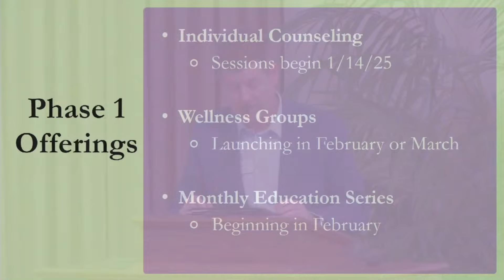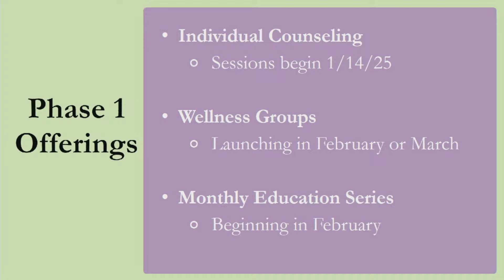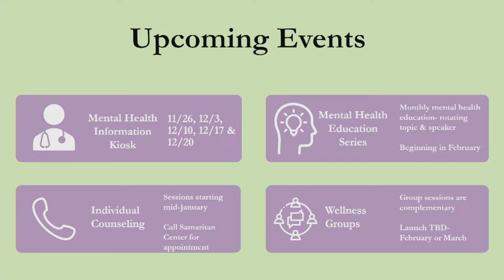11-19-2024 Samaritan Center Launch